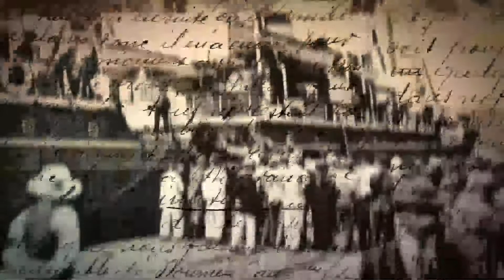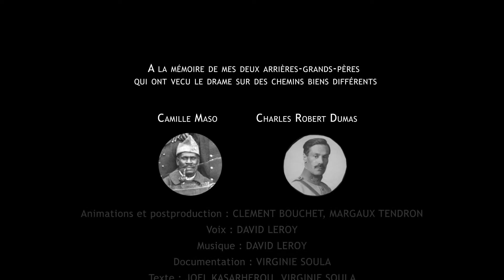LCDD EP 18